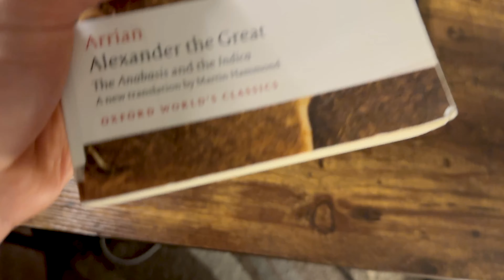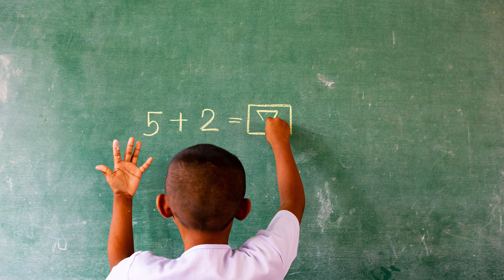The Insignificance of Legacy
Legacy is a strange concept. Some people live by it and make it their purpose in life while others dismiss the idea of it. So, which is the right way to live?

Shot on: Sony a6400 and iPhone 15 Pro

Socials:
X - darshswag

Film, creative process, writing a short script, directing and acting, new genre of storytelling, legacy, Alexander the Great, Michael Jordan, creative videos, college students, gen z, unemployed, philosophical dilemmas